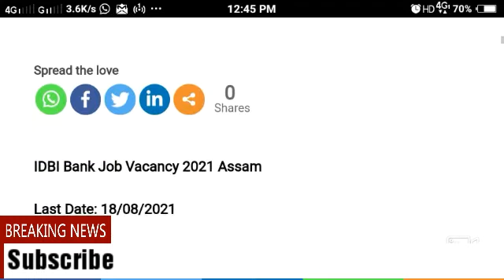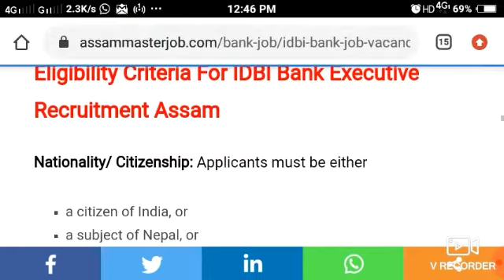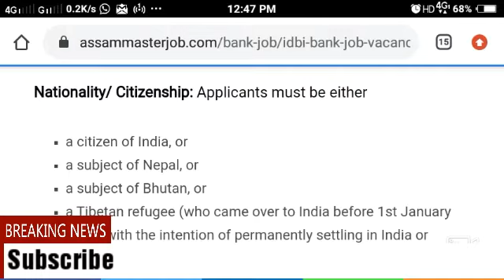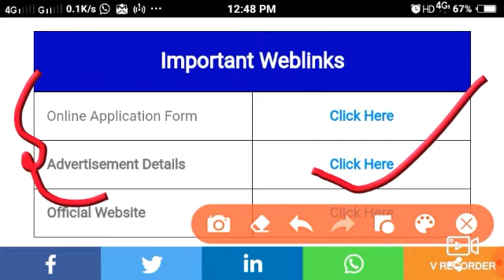IDBI Bank Recruitment 2021|| New govt jobs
a person of Indian origin, who have migrated from Pakistan, Myanmar (formally Burma), Sri Lanka, East African Countries of Kenya, Uganda, the United Republic of Tanzania (formerly Tanganyika and Zanzibar), Zambia, Malawi, Zaire, Ethiopia and Vietnam with the intention of permanently settling in India they can apply for the post.

Assam sakori
Assamese govt
Bibhag
jobs in assam career
Department
Job department
Department vacancy
Job news release
Jobs in
Private job
Private job in assam
Private sakori